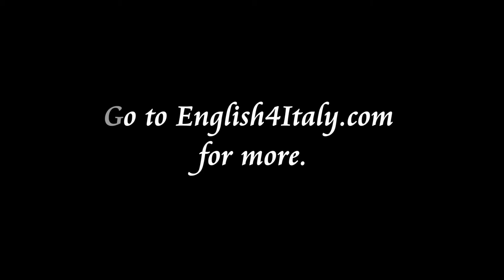The Plymothian Guy Burgess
English4Italy.com presents: Cultural Snippets Series. Go to our site for more...